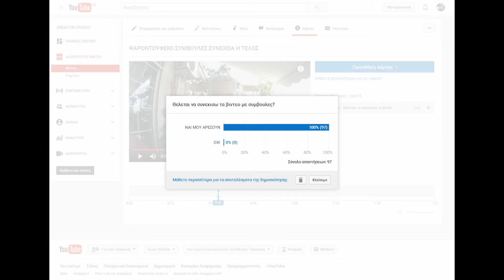ψαροντουφεκο το αποτελεσμα της ψηφοφοριας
Ευχαριστώ πολύ όλους όσους ψήφισαν και μου έδειξαν με την ψήφο και το γραπτό λόγο τους ότι βοηθάω νέους και γιατί όχι και παλαιούς φίλους του υποβρύχιου κυνηγίου να μάθουν μερικά πράγματα και να χαρούν ασφαλείς το χόμπι που μας αρέσει. Καλές βουτιές ασφαλείς αναδύσεις και καλές θάλασσες σε όλους μας!!!